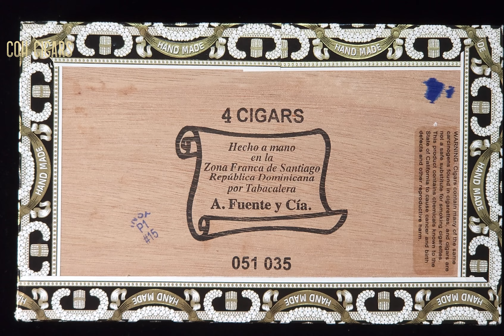[CoH 雪茄开箱] 阿图罗·富恩特庄园国王T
20世纪80年代，卡洛斯·富恩特在多米尼加共和国购置了一片荒芜的土地，决心在那里种植出世界上最优质的烟草。这片土地最终发展成为举世闻名的Tabacalera A. Fuente y Cia.烟草庄园，也就是“Chateau de la Fuente”（富恩特城堡）。在这里，家族成功培育出了闻名遐迩的康涅狄格遮叶（Connecticut Shade）烟草，这种烟叶以其金黄的色泽、细腻的质地和温和的口感，成为了阿图鲁·富恩特雪茄的一大特色，也为阿图鲁·富恩特品牌开启了新的篇章。Chateau Fuente King T作为该系列的旗舰型号，堪称家族技艺与烟草精华的结晶。